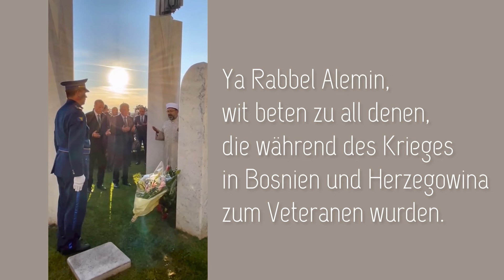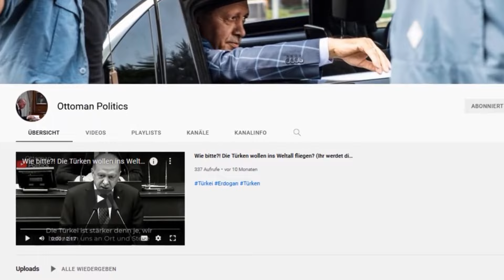Erdogan Gedenkt: Rede zum 29. Jahrestag des Srebrenica Völkermords - Vollständige Ansprache